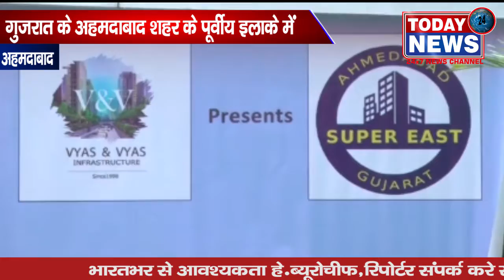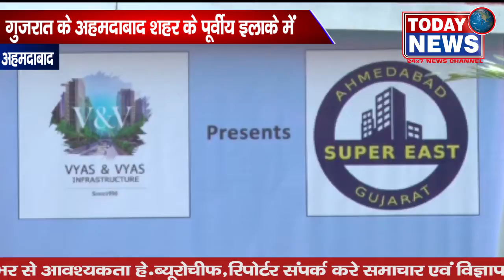गुजरात के अहमदाबाद शहर के पूर्वीय इलाके में / TODAY24 News Channel 24*7